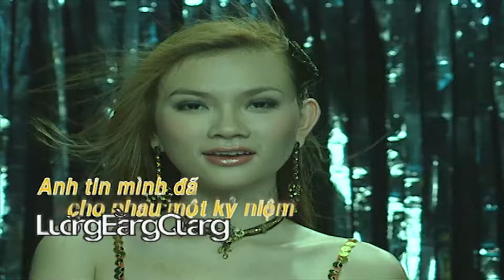Anh Tin Mình Đã Cho Nhau Một Kỷ Niệm | Thu Thủy, Lương Bàng Quang